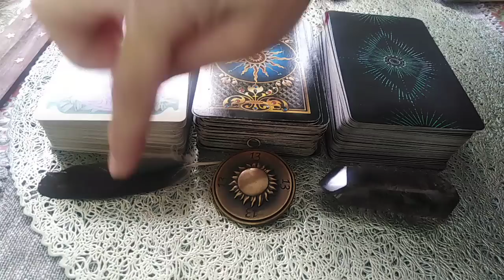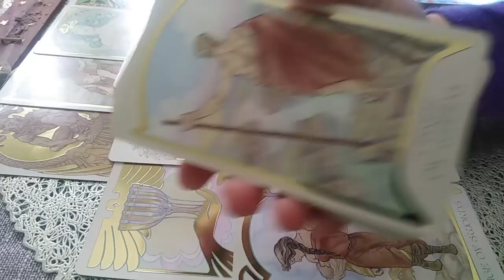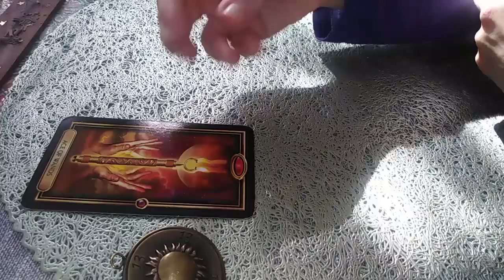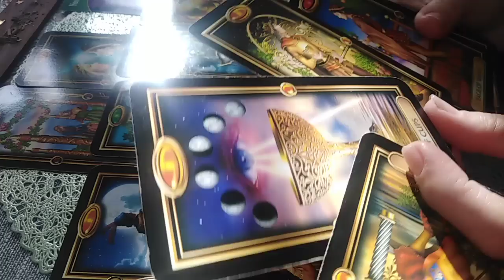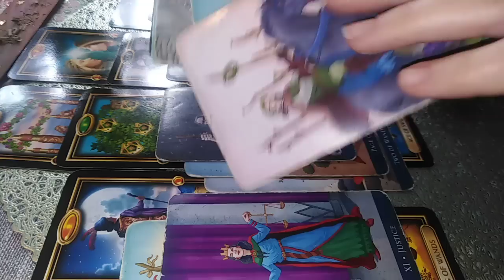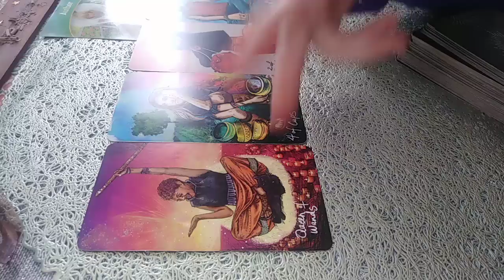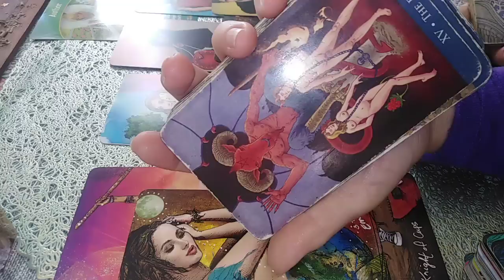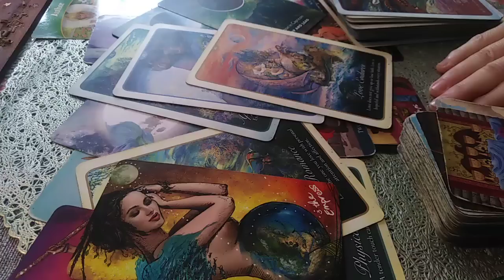OCTOMBRIE 2022 - ETALAREA VOASTRA LA ALEGERE - cu ceva decalaj intre sunet si imagine :(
INTRO - 0:00
NR 1 - PANA - 0:52
NR 2 - MEDALION - 34:50 (pe parcurs apare decalaj intre sunet si imagine)
NR 3 - CRISTAL - 1:19:30 (imi pare rau este decalaj intre sunet si imagine)